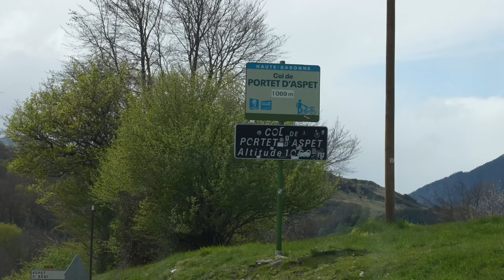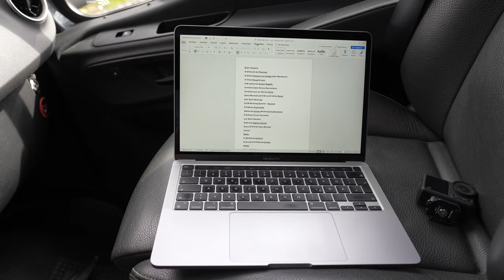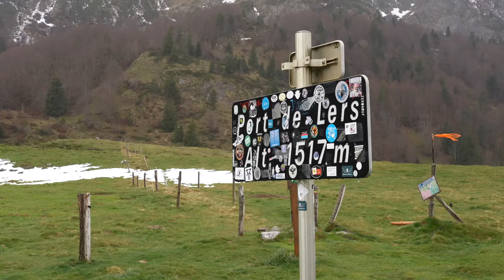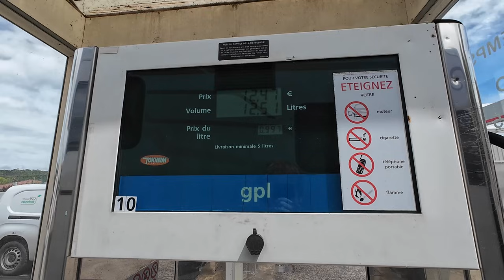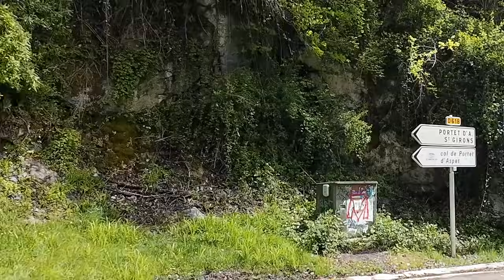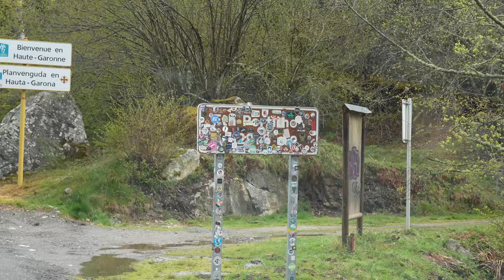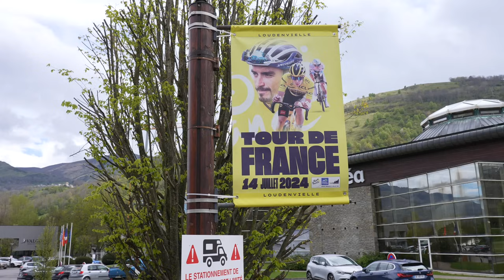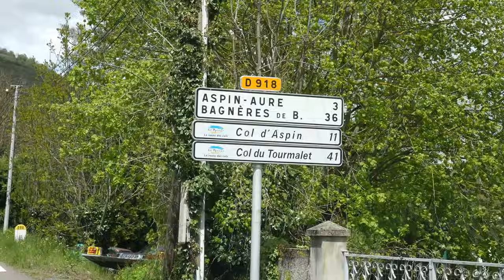#322 - La Route des Cols - Die Bergetappen der Tour de France - Frankreich Roadtrip 2024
Sollte der Code nicht funktionieren, bitte kurze Rückmeldung.

10 Dinge, die im Wohnmobil nicht fehlen dürfen:

FISKARS AXT
(bezahlte Links)